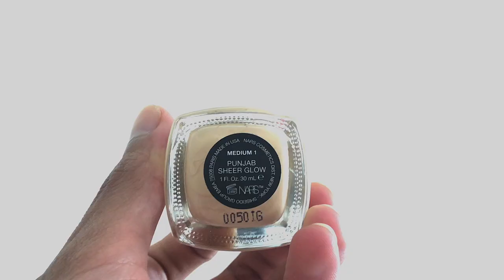MY EXPERIENCE AT MAKEUP ARTIST SCHOOL? Art Of Colors Amsterdam? Working For a Big Brand?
I love to share to you my Experiences studying makeup artist course in The Netherlands especially in Big City like Amsterdam. This video is pure of my experiences and remember also this is very subjective how you experiences it and everyone is different. Always did some researches what do you need before you join the makeup courses and Enjoy for watching loves X

I share my daily activities on Instagram as well when I have photoshoots on my Insta Stories

Music

 Audio Jungle Account